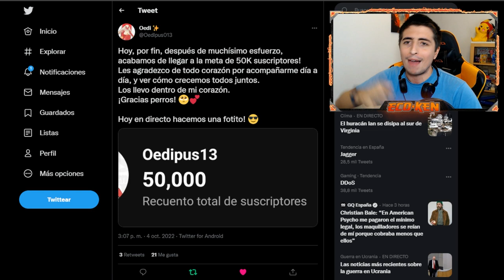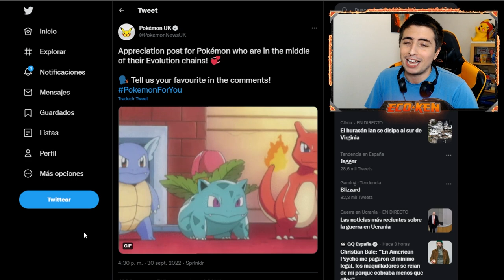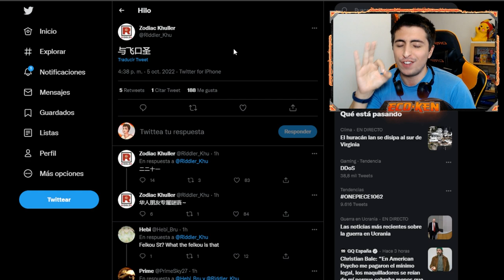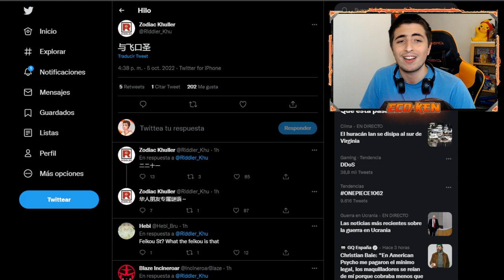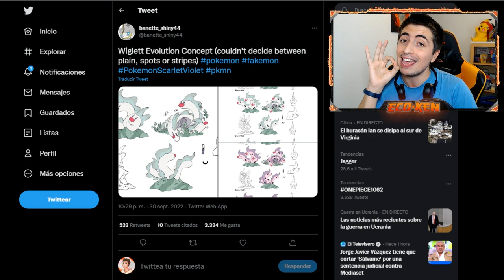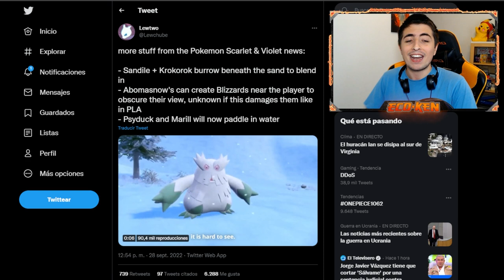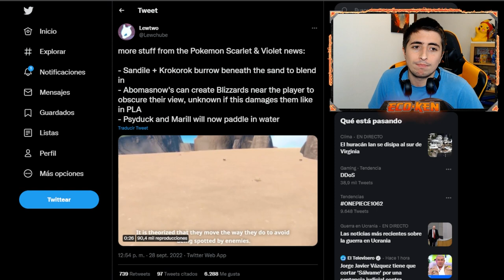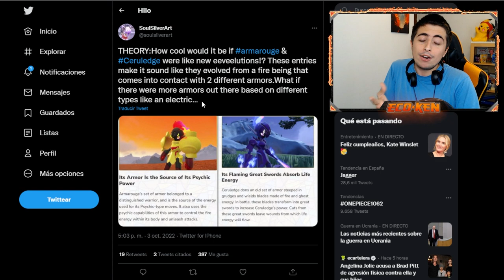¡¡POR FÍN NUEVO TRAILER!! 😱 ¿¿RAIKOU FORMA PARADOX?? || Leaks Pokémon Escarlata y Púrpura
¡¡NUEVO POKÉMON CONFIRMADO!!
Tenemos el RFAKE de Digglett y se llama WIGGLET

🔽 ¡MIS REDES! 🔽

🔽 MARCADORES 🔽
0:00 Introducción
0:26 ENHORABUENA a PACHI y OEDI
0:56 NUEVO TRAILER ANUNCIADO
1:17 ¿QUÉ SALDRÁ en el NUEVO TRAILER?
2:51 ¡¿RAIKOU PARADOX?!
4:29 FANARTS de WUGTRÍO!
6:20 OTRAS NOTICIAS
7:10 TEORÍA BRUTAL de CERULEDGE y ARMAROUGE
8:36 Suscríbete PERRO